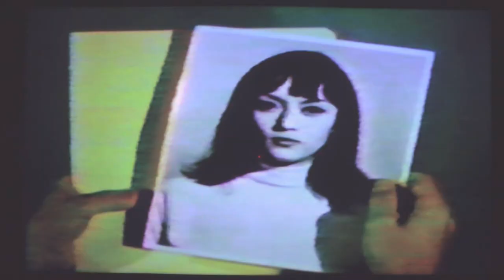Hugh Beaumont in Human Duplicators (1965) on Elvira: Mistress of Dark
After playing Ward Cleaver on Leave it to Beaver, Hugh Beaumont co-starred in the 1965 sci-fi film "The Human Duplicators," which was shown and teased on Elvira: Mistress of the Dark in the 1980s.